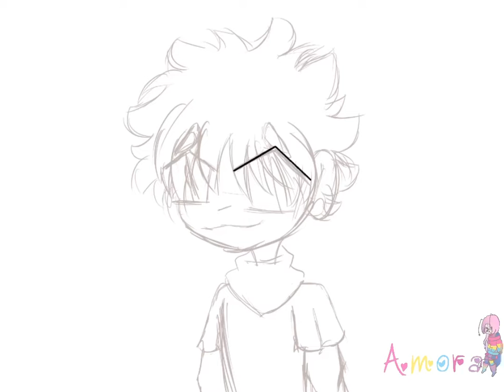Killua | requested by 💗XxGianna_ChanAnimatesYtxX💗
Sorry if I got anything wrong I haven’t watched HxH 😅